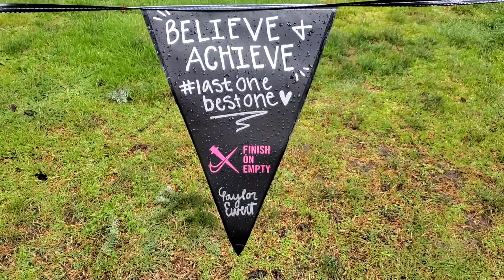NIKE CROSS NATIONALS 2019 NXN Vlog: A Trailer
The Beavercreek girls squad got the opportunity to fly out to Portland Oregon to compete at NXN :) We were so blessed to be able to be there and meet a ton of pro athletes including Emily Infeld, Evan Jager, and Colleen Quigley who were all so sweet!

hats of to Nike for putting on such an amazing event

xoxo,
Julz